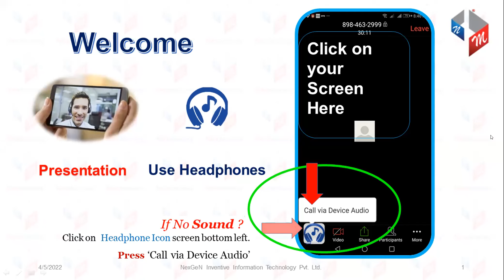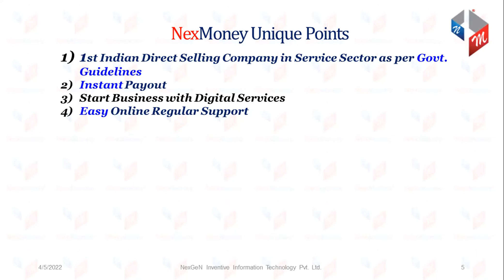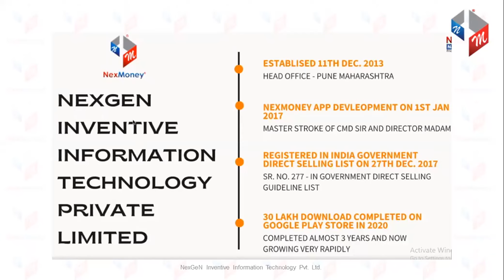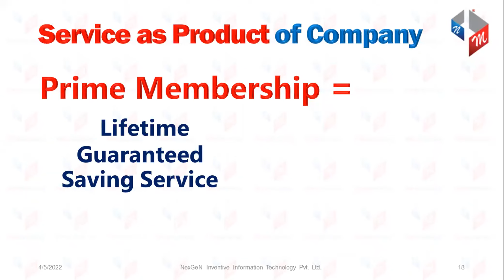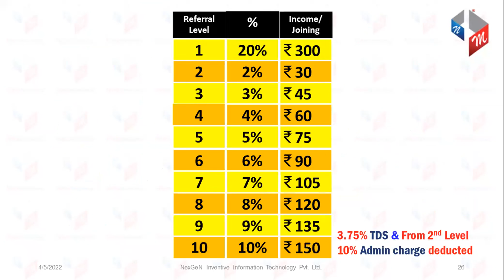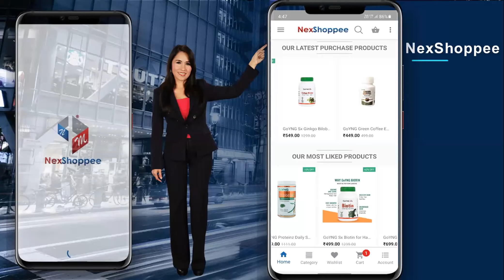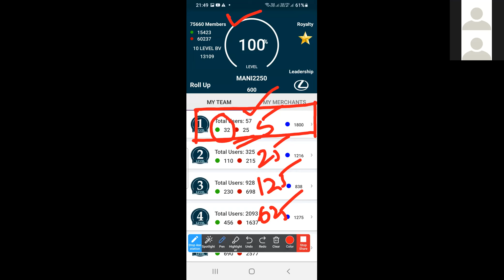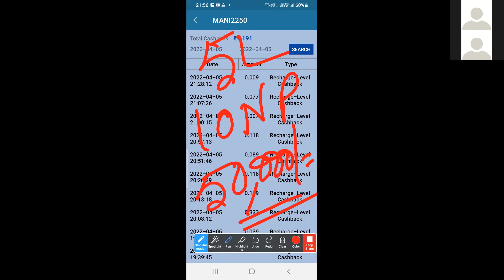NexMoney TELUGU Presentation CONTACT#9246152314/8099493514